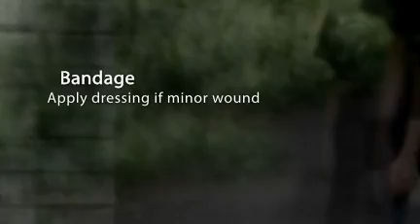Serious Head Injury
Treatment of a serious head injury